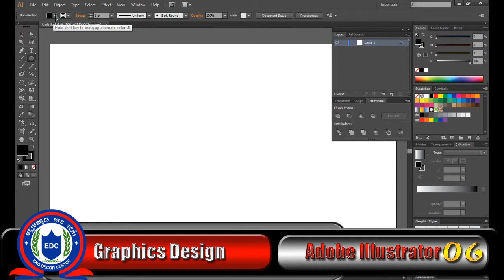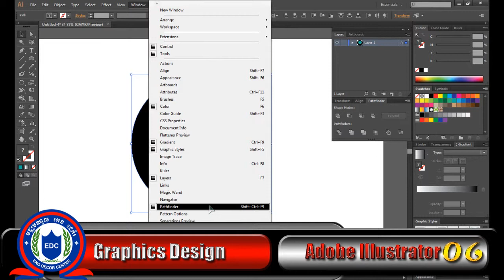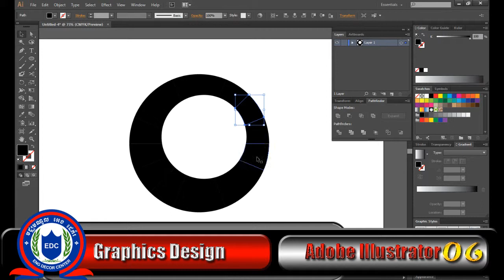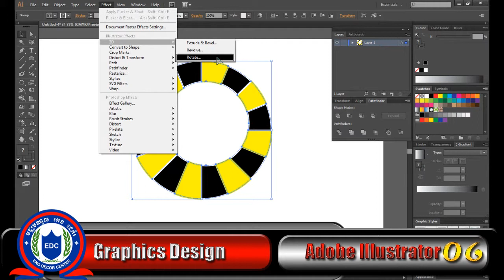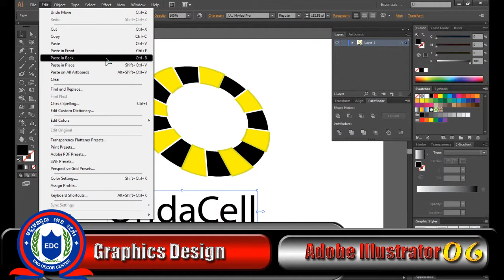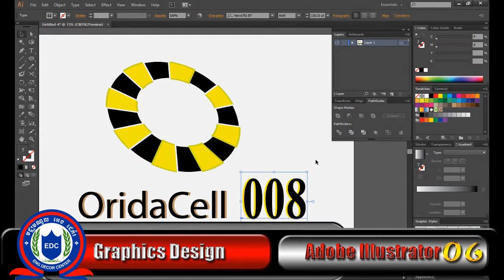Illustrator Tutorial06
Graphics Design Basic
Subject: Adobe Illustrator CS6
Video Illustrator Tutorial06
We have a lot of Tutorials: Adobe Photoshop CS6, Adobe After Effects, Maxon Cinema 4D,
3DS Max and CorelDraw X6. Coming Soon!!!